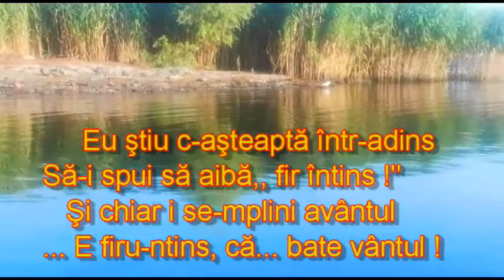Delta Dunării - România